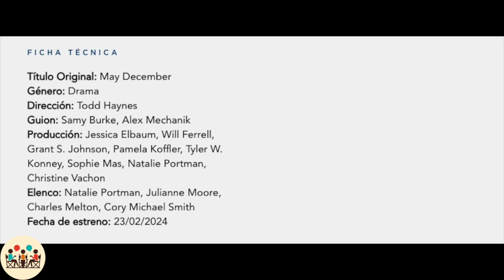PARLANChINES. Secretos de un Escándalo de Todd Haynes con Gabriel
Veinte años después de que su célebre romance saltara en todos los titulares y conmoviera a la nación, Gracie Atherton-Yu (Julianne Moore) y su marido Joe (Charles Melton), 23 años menor que ella, ceden ante la presión de la actriz de Hollywood Elizabeth Berry (Natalie Portman) que viene a investigar sobre su historia para hacer una película de su pasado.

FICHA TÉCNICA
Título Original: May December
Género: Drama
Dirección: Todd Haynes
Guion: Samy Burke, Alex Mechanik
Producción: Jessica Elbaum, Will Ferrell, Grant S. Johnson, Pamela Koffler, Tyler W. Konney, Sophie Mas, Natalie Portman, Christine Vachon
Reparto: Natalie Portman, Julianne Moore, Charles Melton, Cory Michael Smith
Diamond Films España